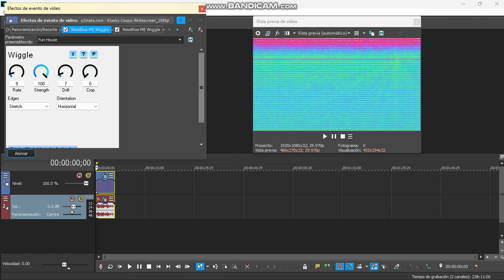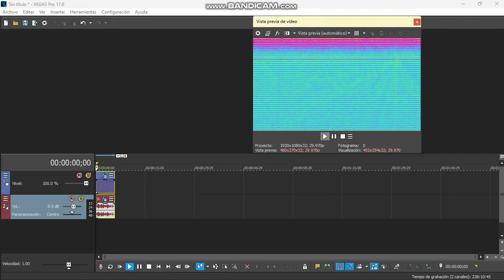HTM "Videoup v5554" In Sony Vegas Pro